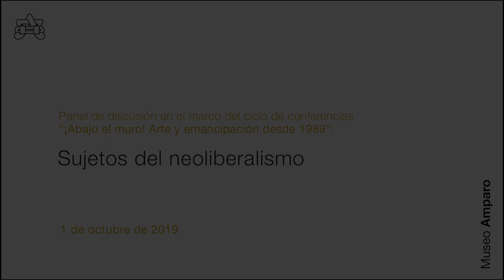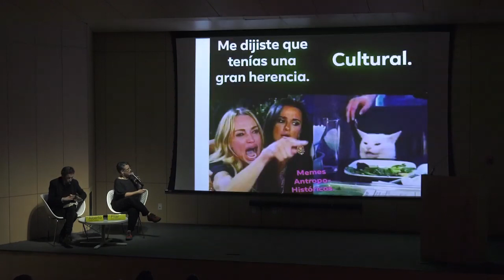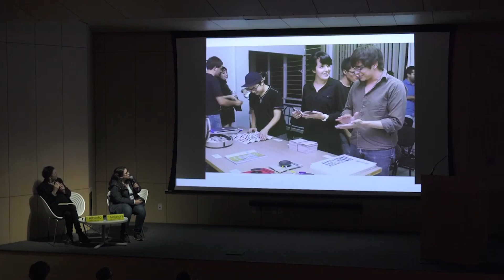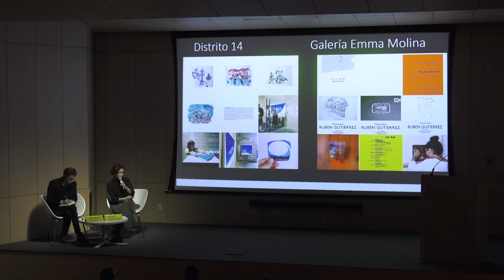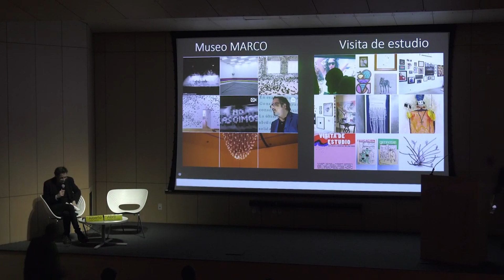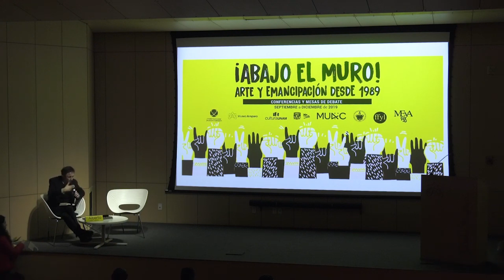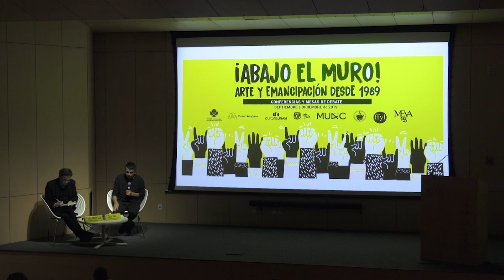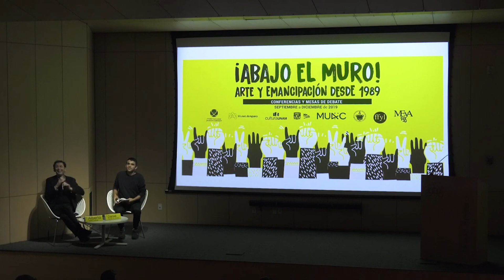Panel de discusión: Sujetos del neoliberalismo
“¡Abajo el muro! Arte y emancipación desde 1989” consistió en un ciclo de conferencias que propuso rastrear, problematizar e imaginar las formas que desde 1989 hasta hoy han tomado algunas prácticas artísticas.
Este proyecto es una colaboración entre la Facultad de Filosofía y Letras de la Benemérita Universidad Autónoma de Puebla (BUAP, Puebla), el Instituto de Estudios Superiores de Occidente (Guadalajara), el Museo Amparo (Puebla) y la Cátedra Extraordinaria Olivier Debroise del MUAC, coordinado por Alberto López Cuenca.
En este panel Pilar Villela, Eduardo Nivón, Alejandra Jaimes Portugal, Abril Zales y Daniel Aguilar Ruvalcaba, dialogan con Alberto López Cuenca sobre el problema de la subjetividad neoliberal en las prácticas artísticas autogestivas desde diversas experiencias en colectivos y espacios autogestivos.